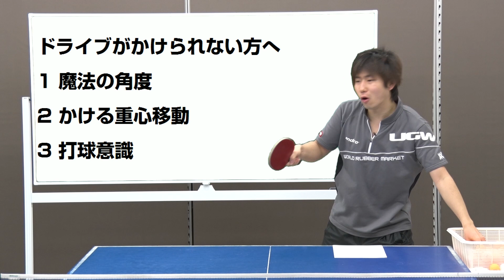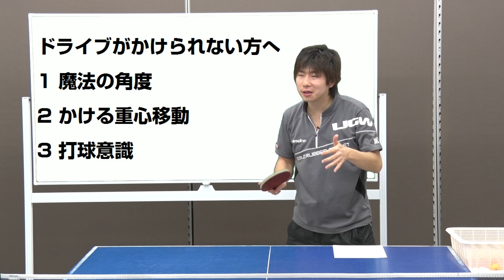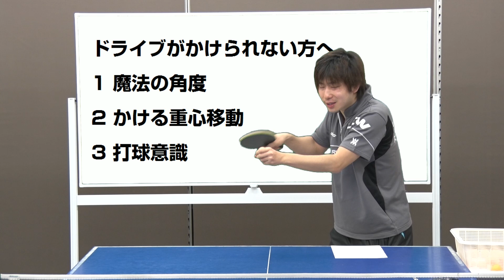ドライブのかけ方【卓球知恵袋】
フォアドライブで回転がうまくかけられない方必見です。
シンプルなんですけど、ある秘密をみなさんにシェアしたいと思います。